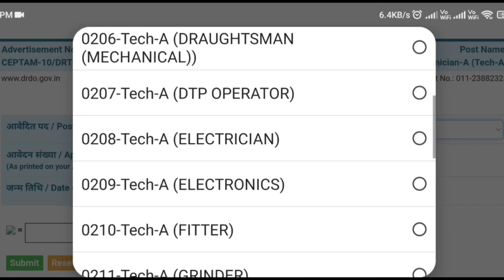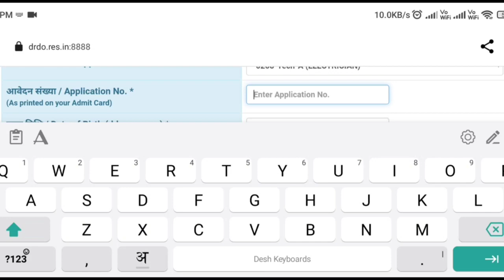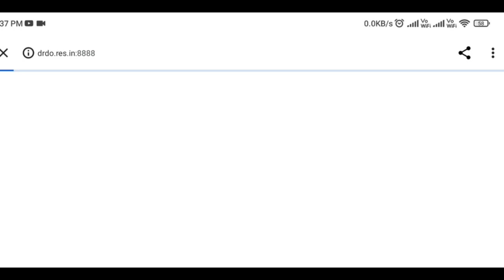बड़ी खुशखबरी 👌। DRDO Technician -A का रिजल्ट हुआ जारी । DRDO Ceptam 10 Technician -A Results 2023🙏